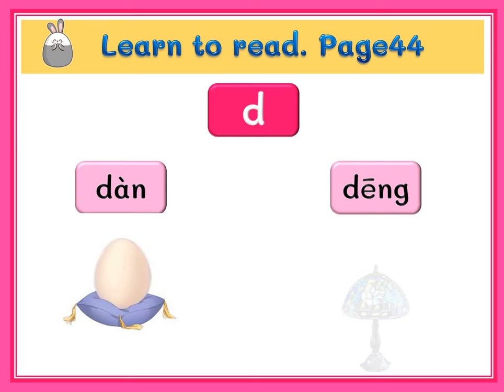Lesson8 我的房间（TB page44）